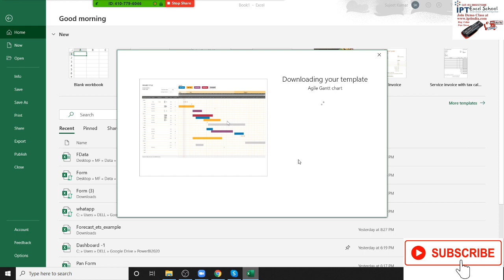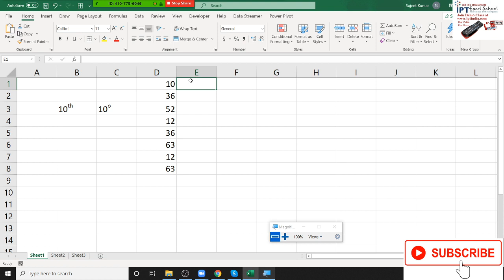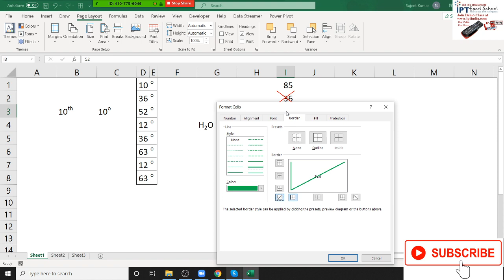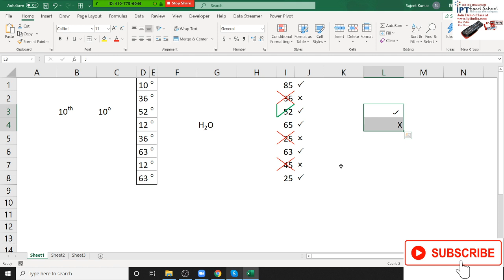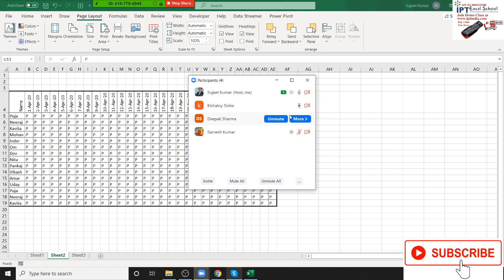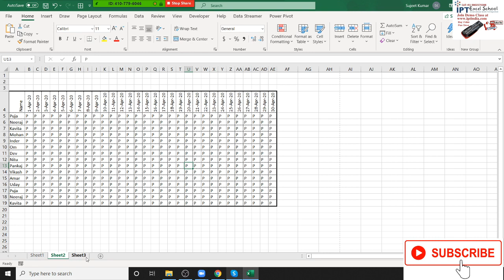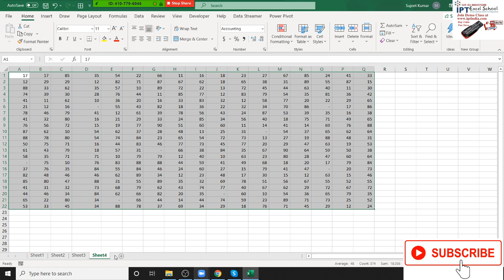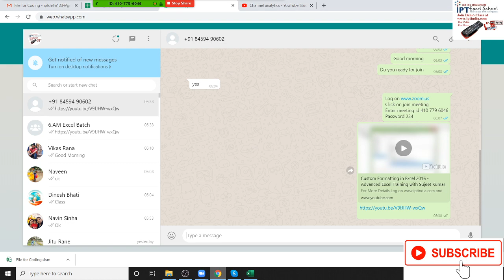Advanced Excel Format Training